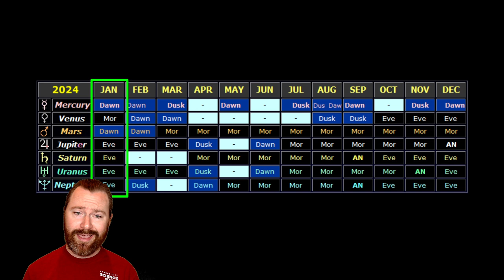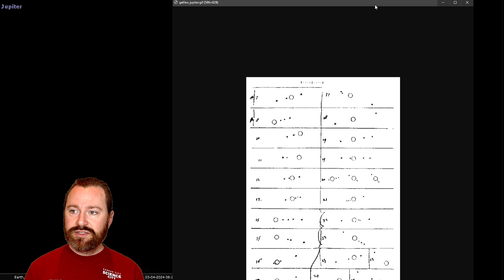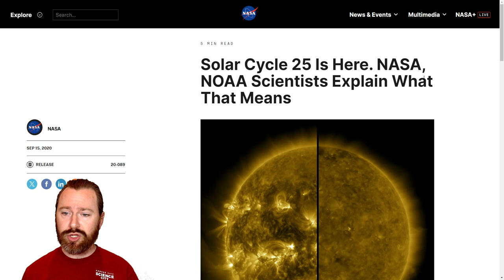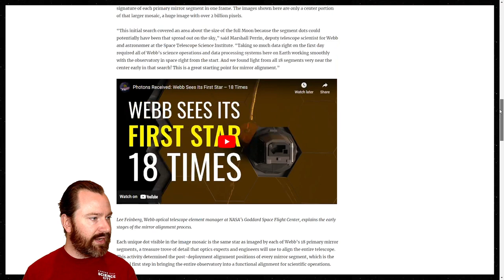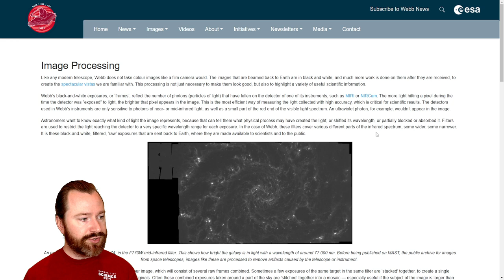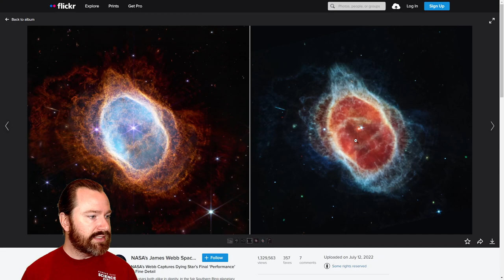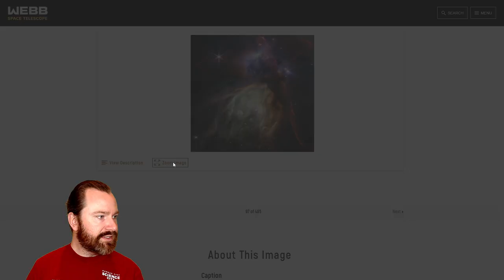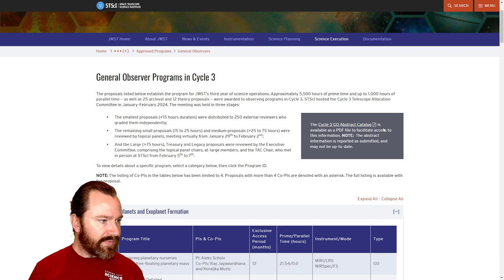WHAT'S UP: Spring Star Tour & Webb Watch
Join Arvin Gottlieb Planetarium manager Patrick Hess LIVE on Facebook for our penultimate monthly livestream and our FINAL livestreamed star tour.

For our March livestream, Patrick will guide us through a seasonal spring star tour preview, followed by a special "Webb Watch" highlighting some favorite Webb discoveries and upcoming exploration plans. As always, space fans of all ages are welcome, and we'll have plenty of time for live interactive Q&A.

Our final monthly livestream will then take place on Monday, April 1, at 6pm CT, which will be a special 100th livestream grand finale filled with highlights and special memories from nearly four years of livestreams with an amazing group of viewers joining us from across the U.S. and around the world!

Host: Patrick Hess, Planetarium Manager